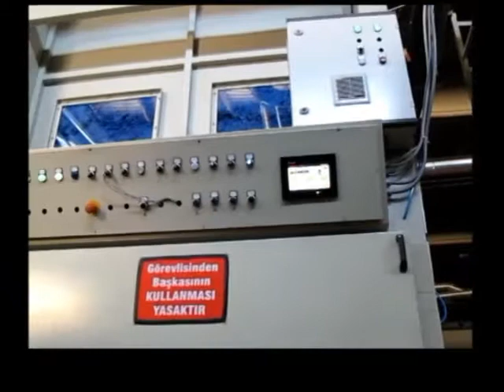Belt Dryer for Tow Fiber Textile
Double Chamber Vertical Baling Press for Waste Textile - Prem 01
Prem-01 TOW
Technicial Specifications
• Is used to dry and scour the Tow, Hank, Wool,
Cotton, Fiber, Acrylic Fiber, Solid Nonwovens, Padding
products.
• Has the Steam or Hot oil heating system
(80C0 - 220C0).
• Saves energy of 40% and enables operation in
the higher capacity of 70% in comparison with
the similar products.
• Is sensitive to the human health and environment
due to non-use of RF (Radio-Frequency)
system.
• Has no fire risk.
• Provides the opportunity to increase the capacity
by adding new cabin through the modular cabin
system.
• Has different equipment for Tow and Fiber.
• Has the capacity of 7 – 30 ton/day.
Prem-01 ELYAF FIBER
Technicial Specifications
products.
(80C0 - 220C0).
the similar products.
system.
system.

balingpressmachine baling press machine
hydraulicpressmachine hydraulic press machine
scrapbalingpress scrap baling press
textilebalingpress textile baling press
balermachine baler machine